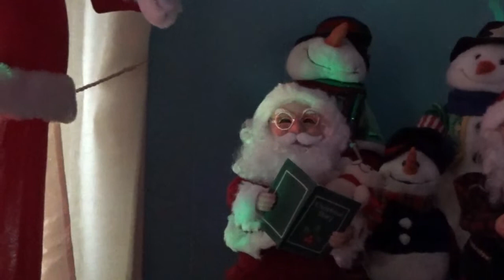Pan Asian Creations animated story telling Santa Claus